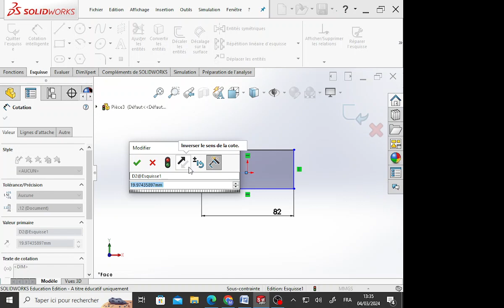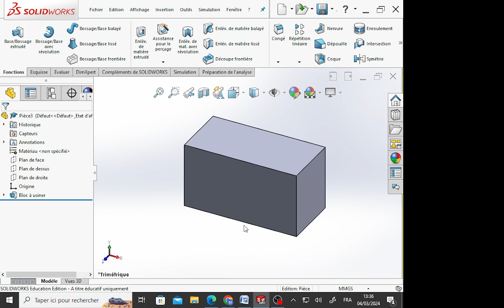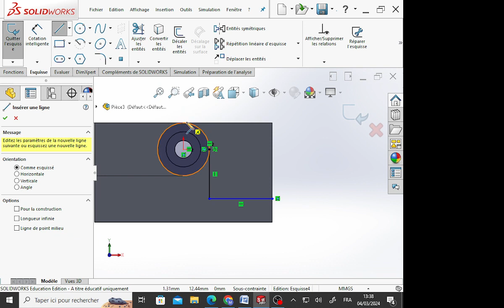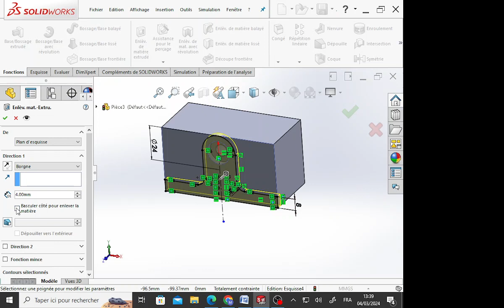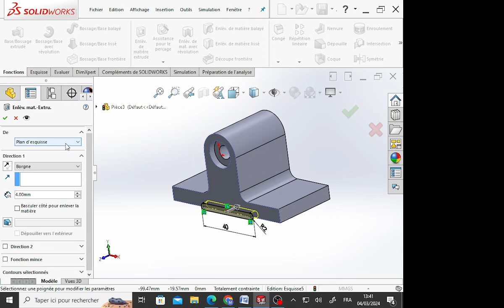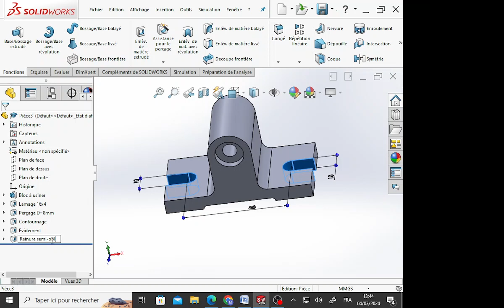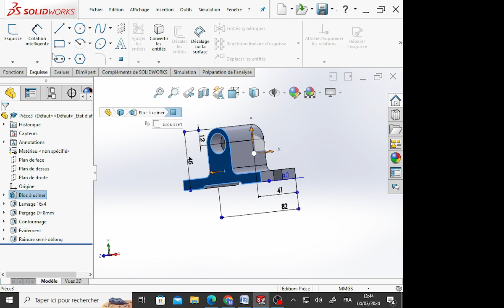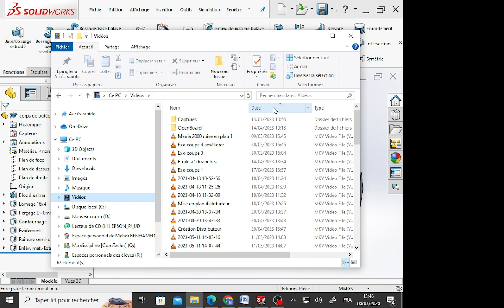Solidworks Benahmed Corps de butée